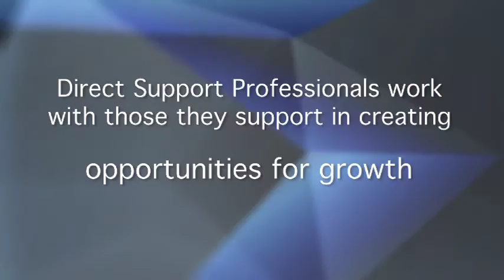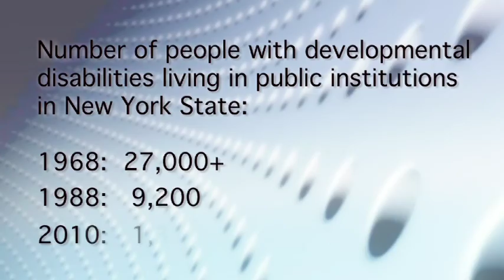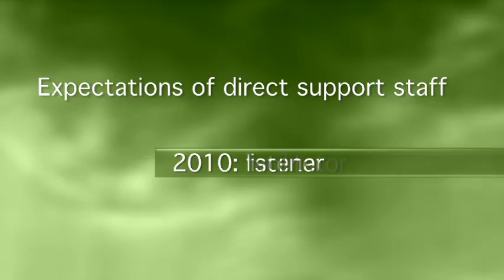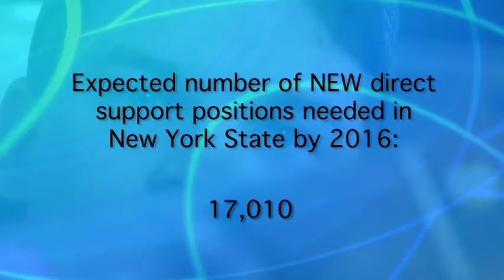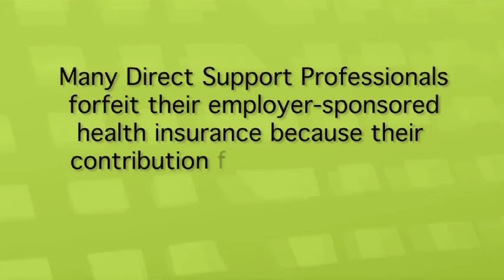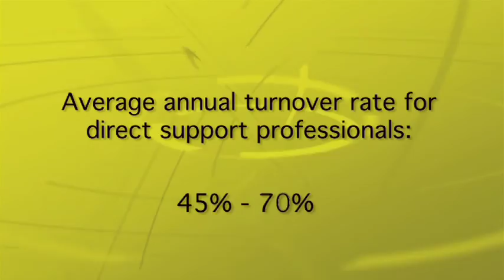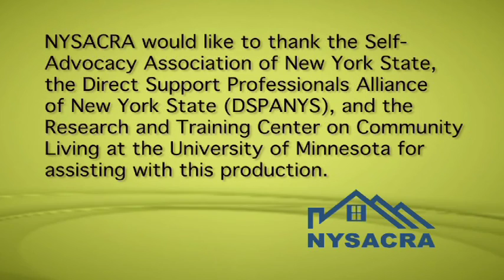We Get it Done: Working as a Direct Support Professional